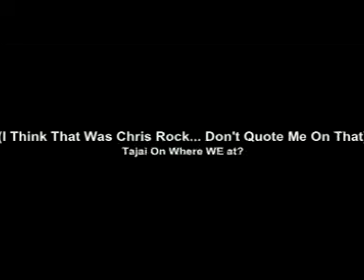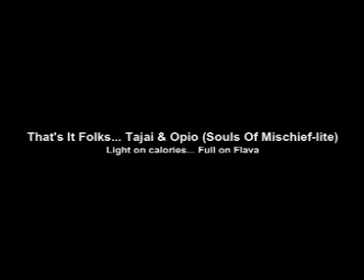Souls Of Mischief (lite) @ The Paradise Lounge 07/20/07 Pt.3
Spyn Cycal caught up with 1/2 of the group Souls Of Mischief (Tajai & Opio) for an interview. Check out part three as the fellas talk about the term "backpack", diversity, and good hip hop music.